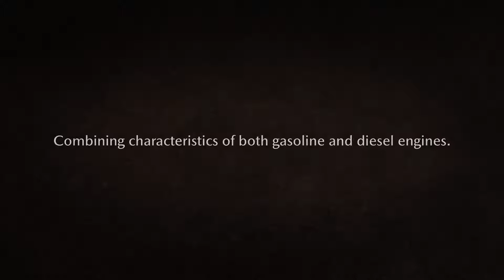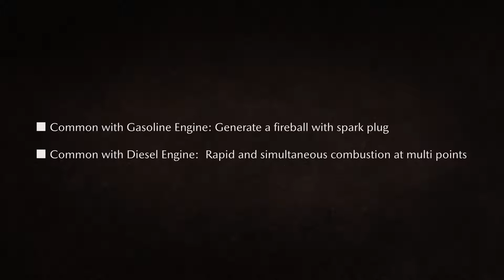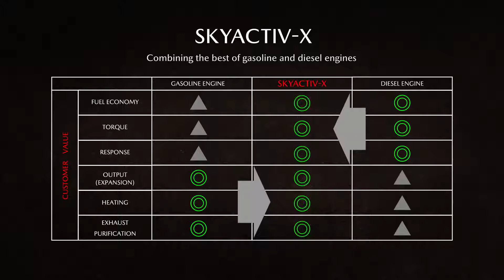Next Generation Gasoline Engine SKYACTIV X